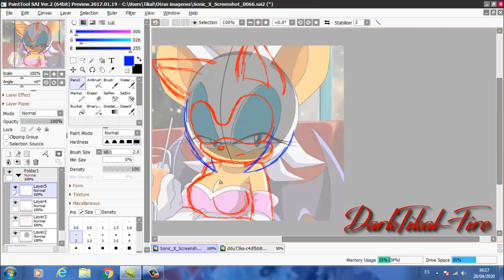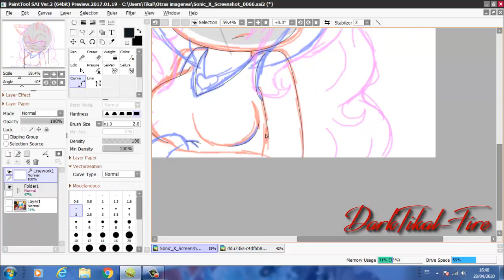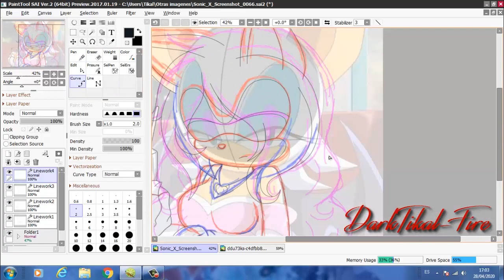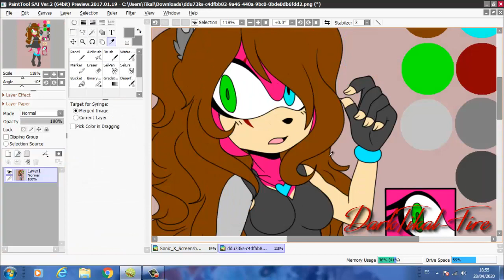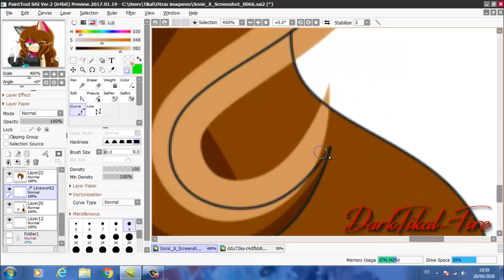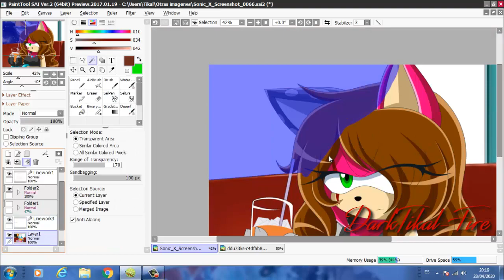Recoloring Rouge to Lily Coral The Hedgebot [Commission]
LEER DESCRIPCIÓN / READ DESCRIPTION

NO HAGO REQUEST / I DO NOT REQUEST